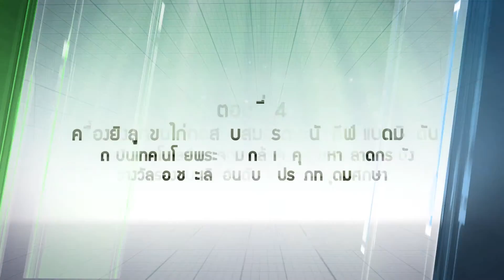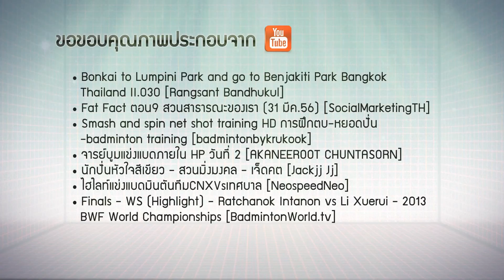DPE ep4 final 3